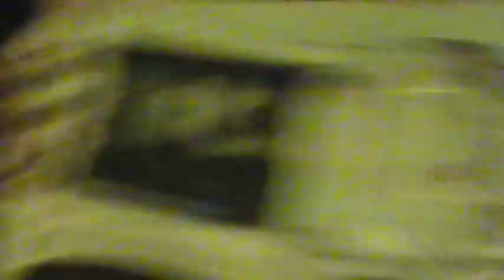FOUNDERS OF RUIN 9/13/13 (FULL SET)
SETLIST:
Vaya Con Dios
Creation
Concept Of The Void
Virtue
LIVE @ BURTS TIKI LOUNGE